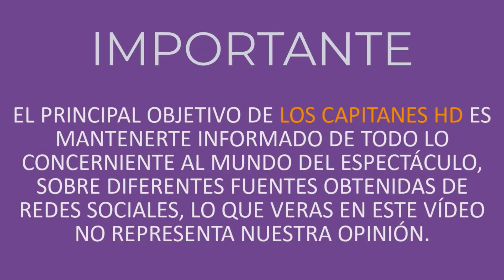Danilo Carrera revela que ha recibido amenazas por terminar su romance con Michelle Renaud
Tras haber anunciado su separación de Michelle Renaud, Danilo Carrera da a conocer que los fanáticos le han enviado mensajes amenazadores ¿qué le dicen?◉◉◉◉◉◉◉◉◉◉◉◉◉◉◉◉◉◉◉◉◉◉◉◉◉◉◉◉◉◉◉◉◉◉◉◉◉◉